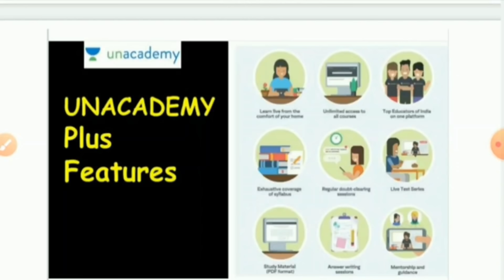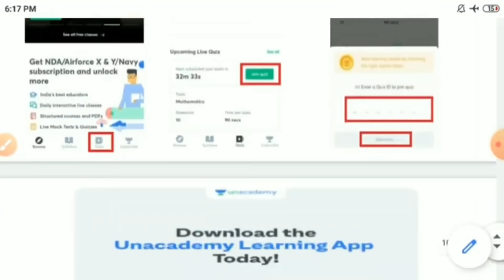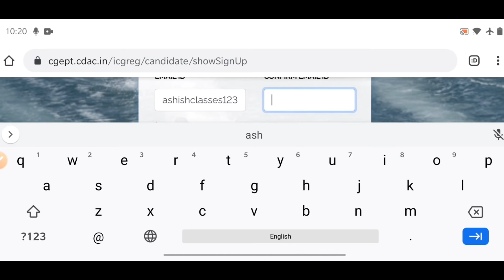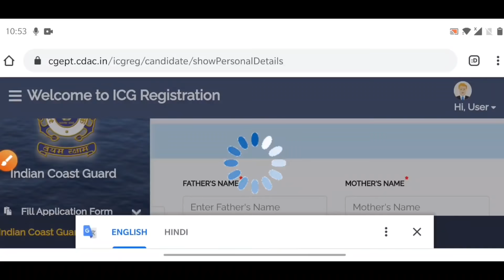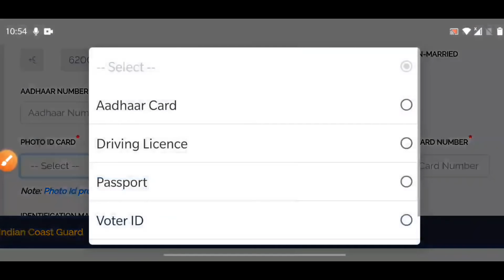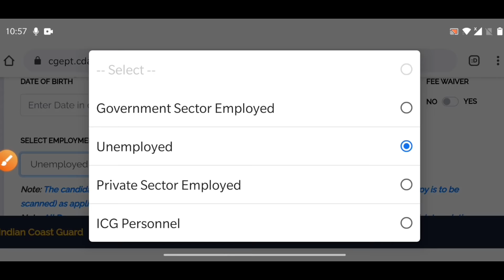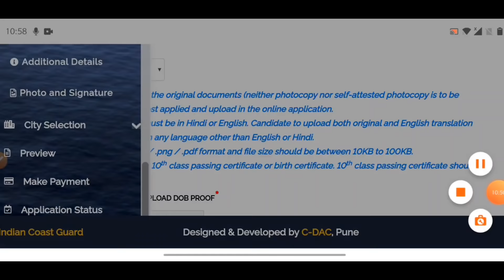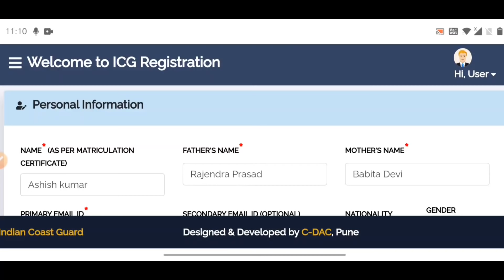Indian Coast Guard Navik GD/DB/ Yantrik Online Form 2021 / Coast Guard का फॉर्म Mobile से भरें ।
- GARUD (5th Dec - AIRFORCE STUDENTS)
- Panthers (29th Nov - NDA STUDENTS)

Unacademy brings to you 2 complete batch courses for NDA and AIRFORCE Aspirants with India's top educators.

★ 👉 1st Step 👇 (7pm daily)
Follow me On Unacademy :- Gk Special.

★ 3rd Step 👇👇👇👇👇
MR Free Practice Set (Ashish Tutorial 2.0)